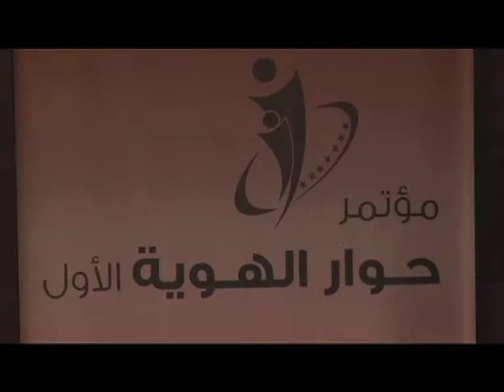مقتطفات من مؤتمر حوار الهوية الأول 29 يونيو 2013 في جامعة زايد بدبي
هيئة الإمارات للهوية تعقد مؤتمرا حواريا بين قياداتها وموظفيها في مبادرة تعتبر الاولى على مستوى القطاع الحكومي في دولة الإمارات العربية المتحدة